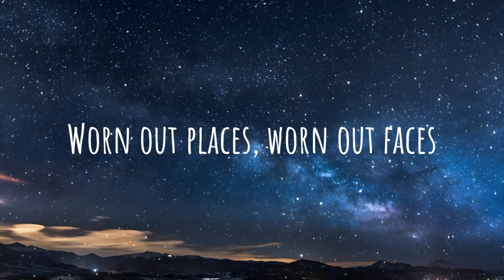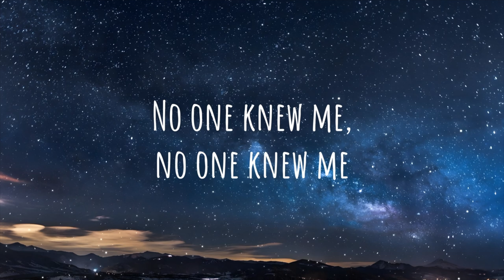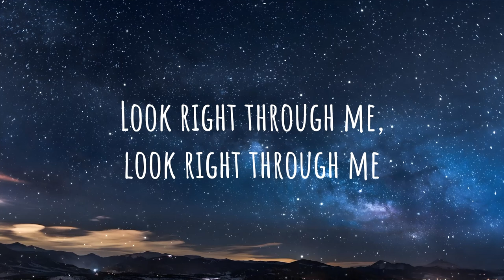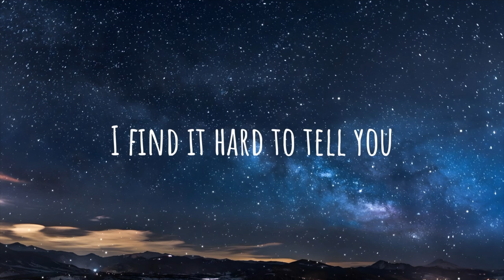Tears For Fears - Mad World (Lyrics)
Worn out places
Worn out faces
Bright and early for their daily races
Going nowhere
Going nowhere

And their tears are filling up their glasses
No expression
No expression
No tomorrow
No tomorrow

'Cause I find it hard to take
Mad world
Mad world
Mad world
Mad world

Happy birthday
Happy birthday
Sit and listen
Sit and listen

No one knew me
Hello, teacher, tell me what's my lesson?

Mad world
Mad world
Mad world
Mad world

Mad world
Mad world
Halargian world
Mad world

Songwriter: Roland Orzabal